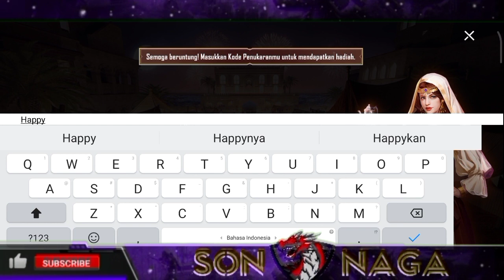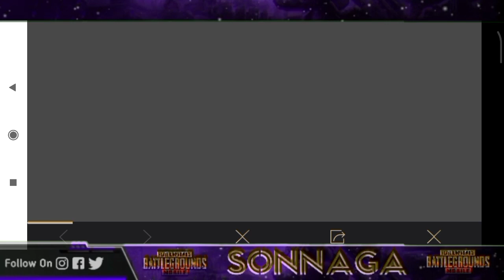15 Kode Redeem Tersembunyi Bazar Lebaran | Set Permanen Gratis Pubg mobile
▶️GOLDEN MOON BAZAAR EVENT CODE◀️
HappyGoldenMoon
SelamatLebaran
SehatDanBahagia
RezekiLancar
SelamatIdulFitri
FelizLunaDorada
СчастливогоРамадана С
HayirliRamazanlar
‎‫عيد فطر مبارك‬‎
‎‫رمضان کریم‬‎
‎‫رمضان يجمعنا‬‎
LUODOURADA2023
EidMubarak
RamadanKareem
PUBGMOBILEC4S11
HappyEidAlFitr
HealthAndHapiness
RollingInmoney
NadandoEmDinheiro
SağlıkVeMutluluk